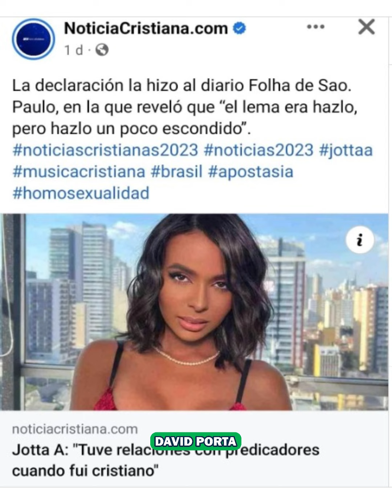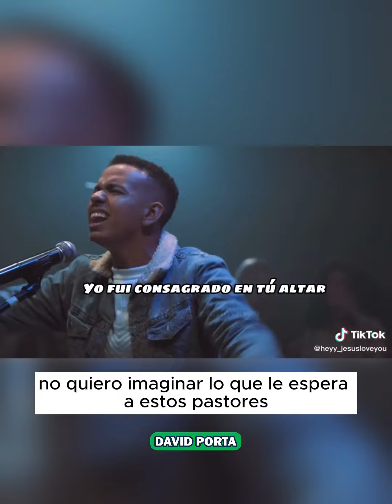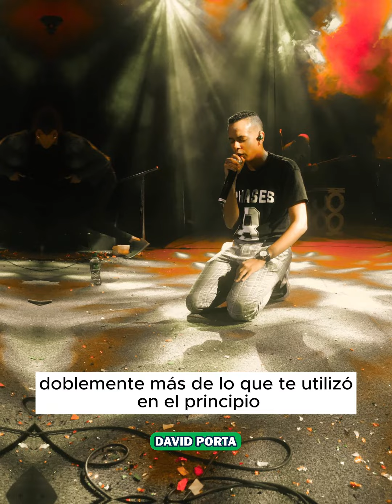Tuve relaciones con predicadores cuando fui cristiano esto dijo Jotta A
Conoce las fuertes revelaciones que dio Jotta A y estoy seguro de que te impactará